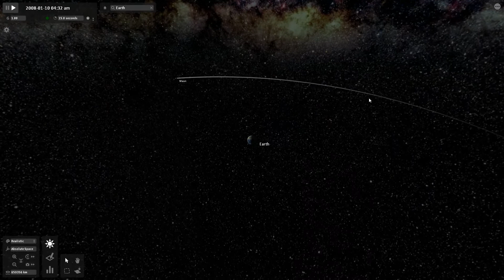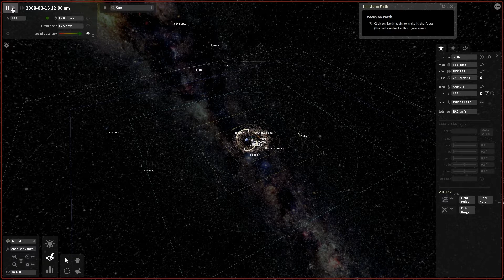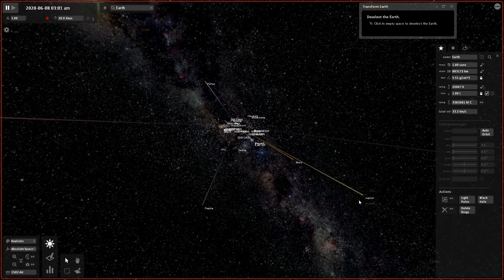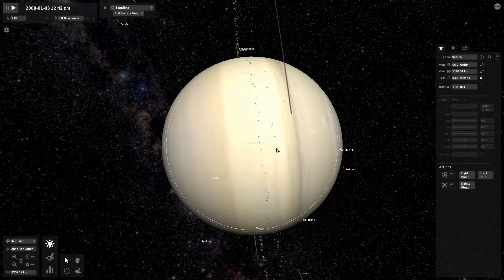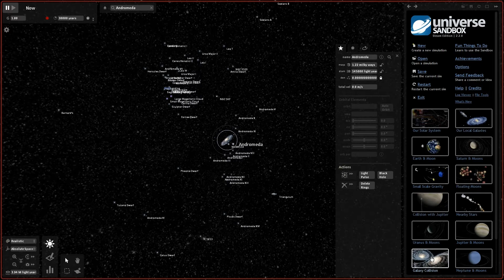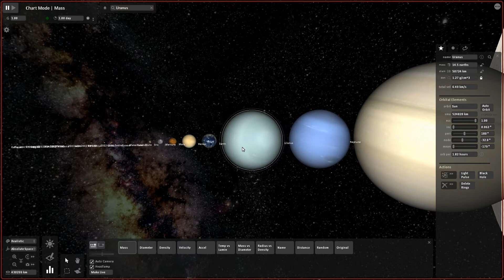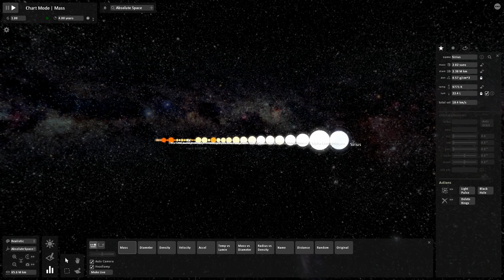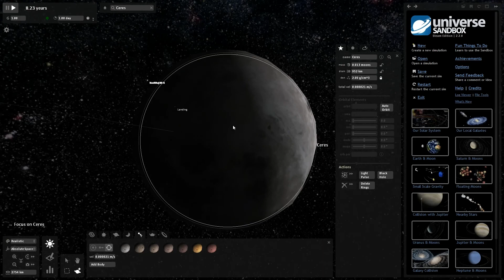Universe Sandbox - Space Simulator and Destroyer of Worlds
Universe Sandbox is an interactive space simulator by Dan Dixon.  Manipulate the solar system and nearby galaxies and watch the fun unfold.  Collide plants, stars, moons, any bowling balls!

All commentary and opinion is completely my own.